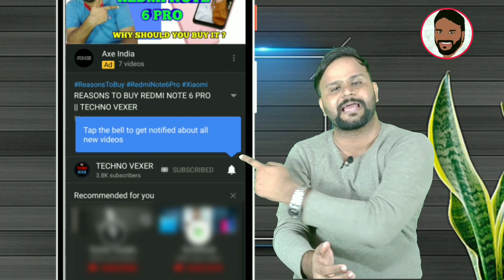25 UPCOMING SMARTPHONES IN SEPTEMBER 2019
Hello Friends, You are welcome in a new video of TECHNO VEXER, friends to know about UPCOMING SMARTPHONES of September2019 Please  watch this video till the end and never feel shy to add your queries in comment box and please give your valuable comments what you think about them.

नमस्ते ‌दोस्तों, TECHNO VEXER के नए विडीयों में आपका स्वागत है, दोस्तों September 2019 के UPCOMING SMARTPHONES के बारे में जानना है तो ये विडीयों अंत तक देखें |

VIDEO HIGHLIGHTS:
00:12- VIDEO STARTS

Friends You also  can follow me on:
दोस्तों यहां आप मुझे फाॅलो भी कर सकते हैं:

धन्यवाद